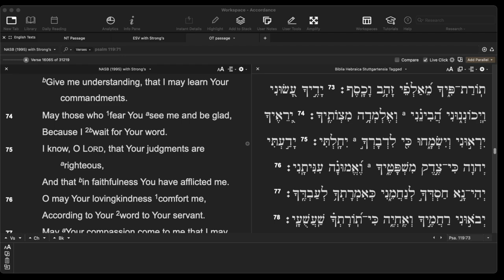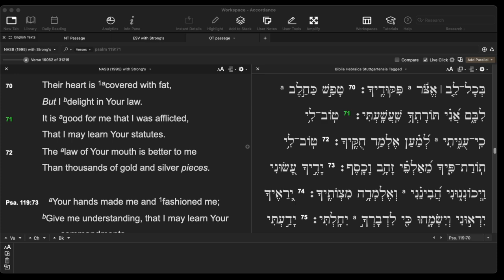Affliction is Good?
Why Suffering is a good thing